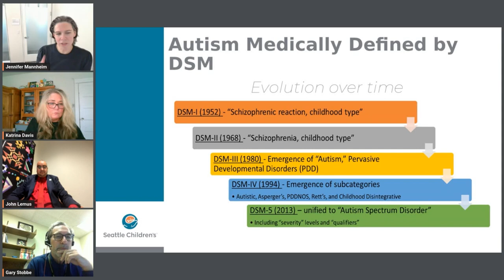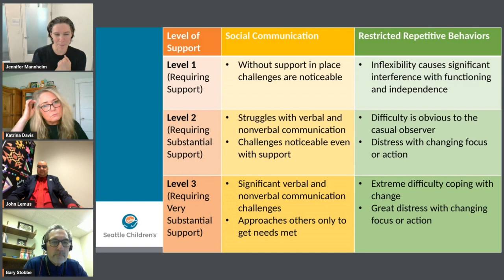Conversations About Autism: Levels of Support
A medical diagnosis of autism includes identifying and understanding the level of support an autistic person may need. In this conversation, we will talk about what those various levels of support mean.